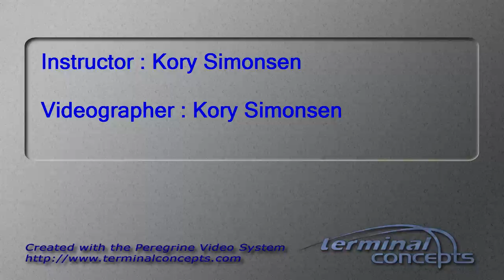Thomas Casazza's Tandem skydive!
Thomas Casazza's tandem skydive at Skydive Snohomish!